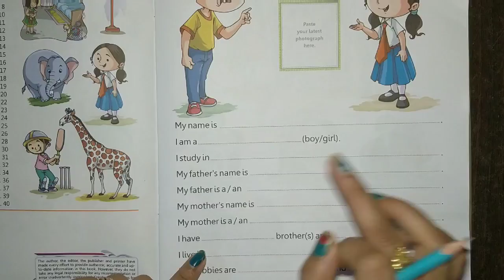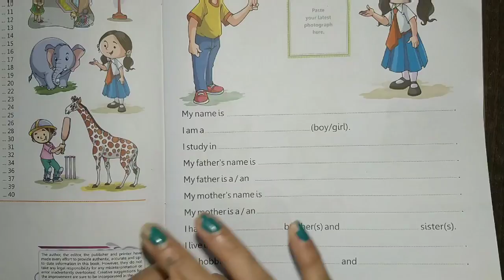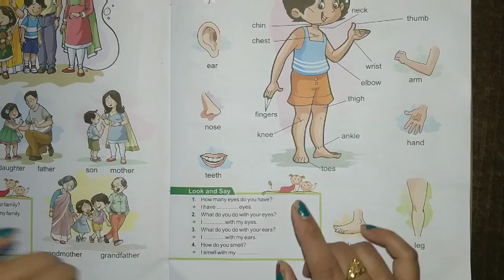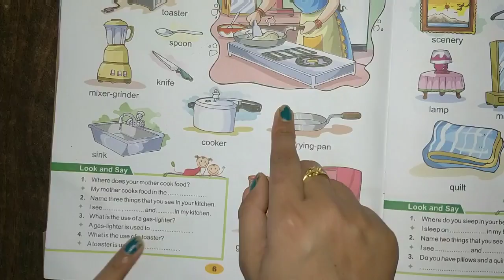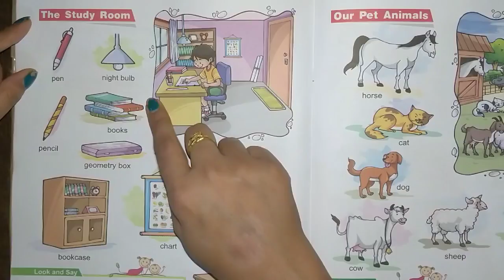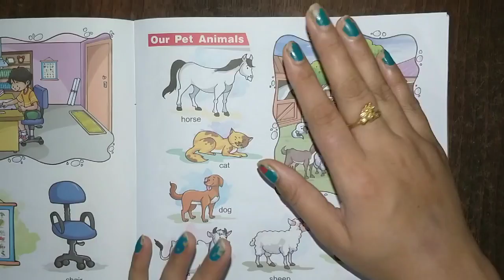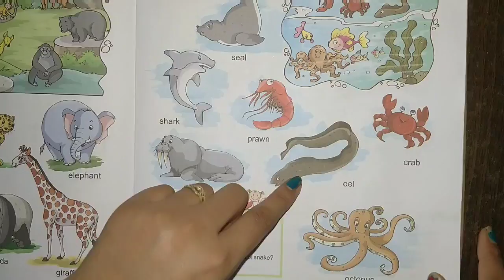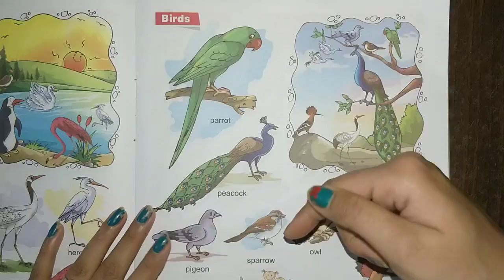LKG class ( EVS) में बच्चों को क्या पढ़ाएं क्या न पढ़ाएं PART-1